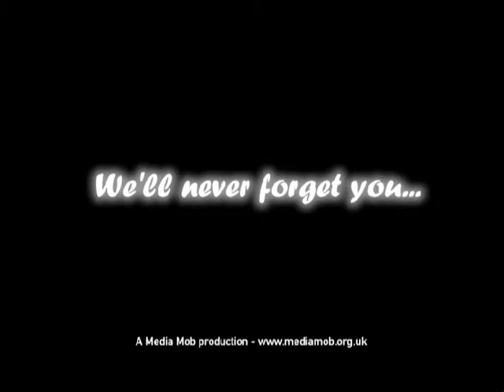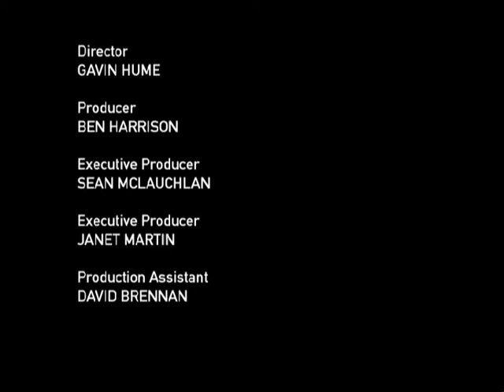We'll Never Forget You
We'll Never Forget You, a short drama filmed around North Ayrshire in the summer of 2004.
this film has been shown at the Glasgow Real to Reel Film Festival, The Co-op Young Film-Makers Festival in the National Museum of Photography, Film and Television, Bradford and also at The Monferrato International Film Festival in Italy!